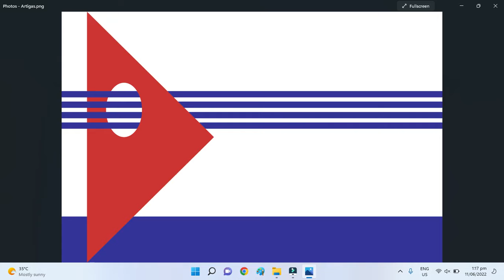Uruguayan Departments Flags (Slideshow)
We are all flags in Uruguay:

Artigas
Canelones
Cerro Largo
Colonia
Duranzo
Flores
Florida
Lavalleja
Maldonado
Paysandú
Rio Negro
Rivera
Rocha
Salto
San José
Soriano
Treinta y Tres